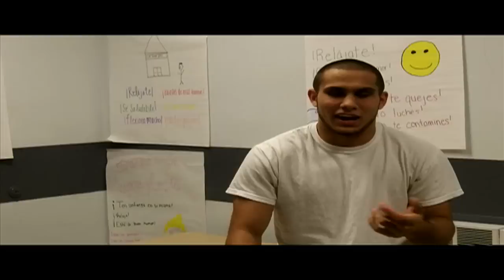February 22, 2013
We've got stories this edition on Science Olympiad, our Student of the Week Chad Ison, and a senior with college football hopes. Also, check out the hotdog eating contest and J Crew's Harlem Shake.